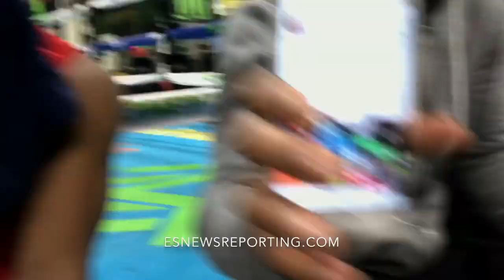Devin Haney The Face Of Boxing For Years To Come - EsNews boxing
Devin Haney boxing TMT